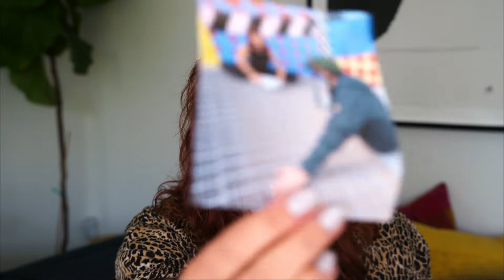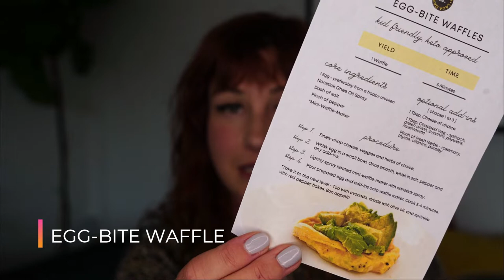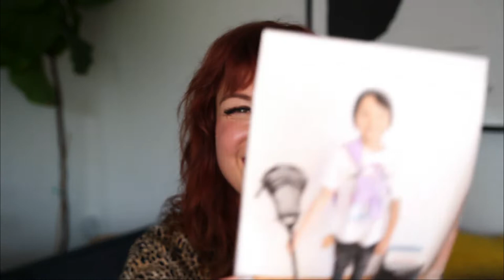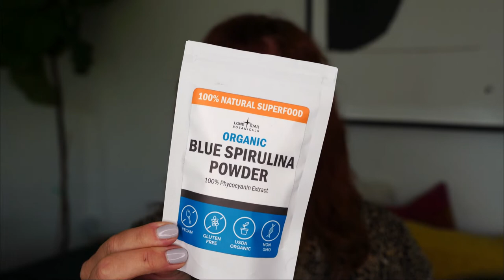Let's Talk | Wellness, Fitness, Beauty, Intermittent Fasting and More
WELCOME TO MY NEW YOUTUBE HOME!
I'm here because of you, so thank you!! Let's get right to it and answer your questions about wellness, fitness, fashion, beauty and parenting.

IN EPISODE 1 WE COVER:
0:49 |  What's going on in my daily life
2:05 |  Minimalizing and giving back through donation
3:17 |  Giveaway - One of you will get my brand new Havaiana slippers! Subscribe + comment below!
4:25 | Healthy Cooking - get my ketogenic egg-bite waffle recipe
6:23 |  Remedies - the benefits of: magnesium and arnica
7:26 |  Fashion - get some easter leggings like mine and let's twin!
8:38 |  Wellbeing - the book - Lifespan by David Sinclair
9:16 |  Nutrition - the benefits of blue spirulina powder
13:04 |  Beauty - natural skincare and sunscreen with Ilia Beauty
13:42 |  Q&A - ask me anything
18:22 |  "What motivates you to exercise?"
22:53 |  "What discoveries. have you found in you intermittent fasting journey?"
22:53 |  "At times then you're stressed, what calms you?"
24:04 |  Breathe with me!
26:05 |  This week's Question To Self - A year from now, you may wish you had started today. What is that for you?

I hope you gained some valuable take-aways and will come back for more. Until then...